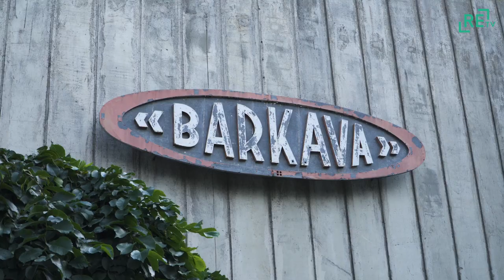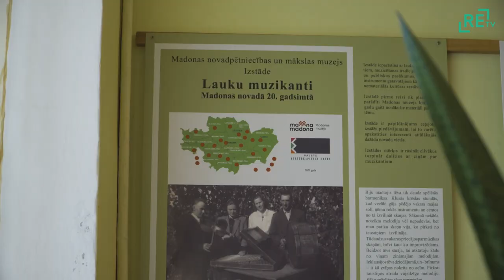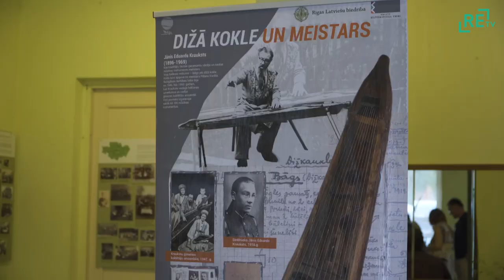XXI tautas muzikantu svētki Barkavā